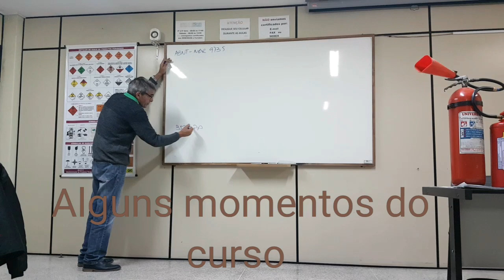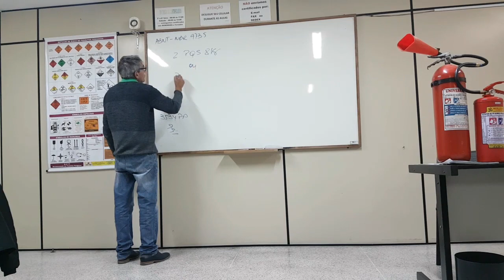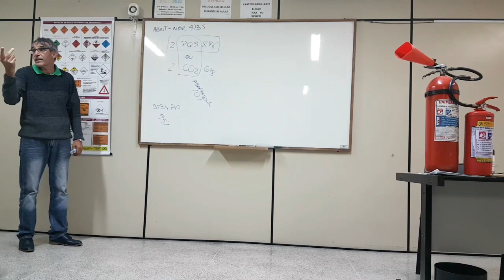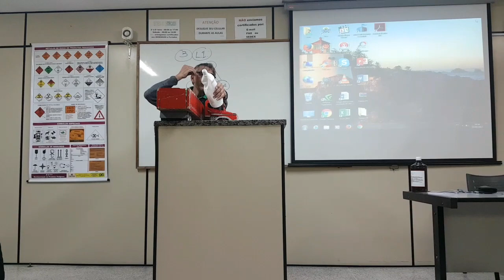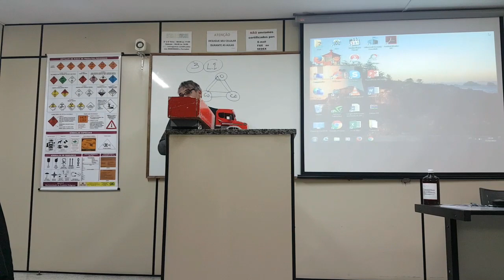Curso Do Mopp. Alguns conceitos básicos com Instrutor Renato